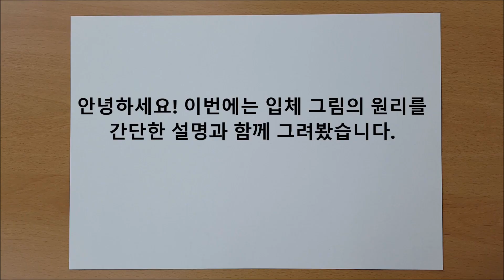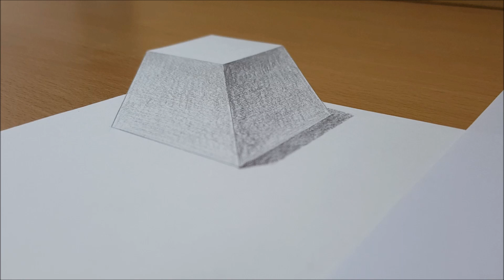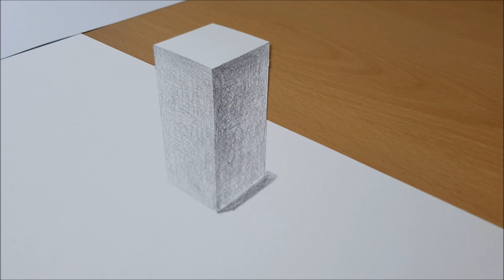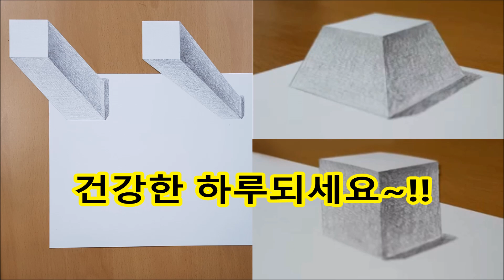입체 그림 그리기의 원리-육면체. 트릭아트. 3D 입체그림. Drawing a three-dimensional drawing. 3D drawing. Trick Art.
3D 입체 그림, Trick Art 때문에 구독하시는 분들은

로 오셔서 봐주세요. 제가 이 부분을 다른 채널로 분리해서 업로드하고 있습니다. 항상 아껴주시고 응원해주시는 모든 분께 감사드립니다. 앞으로도 꾸준히 노력하는 모습 보여드리겠습니다.